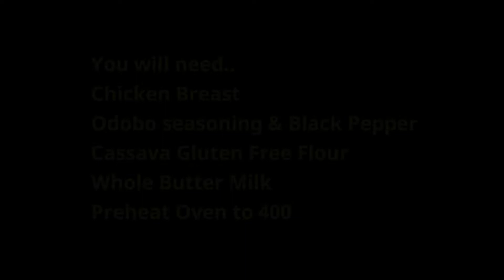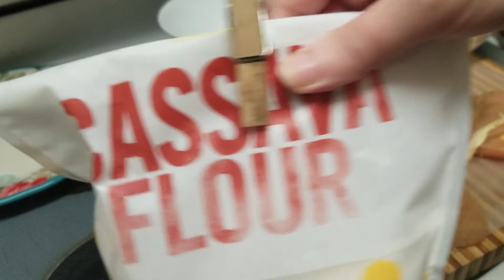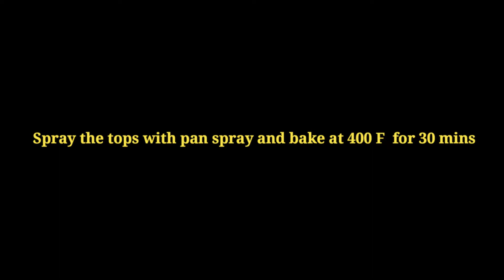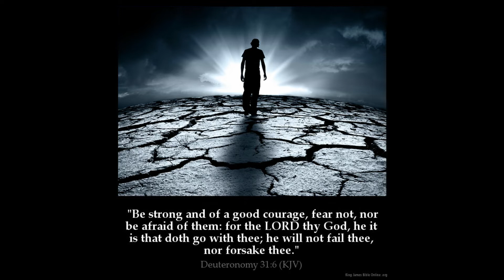Oven Fried Gluten Free Chicken Breast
Just a Simple Oven Fried Chicken for you Gluten Free Lovers